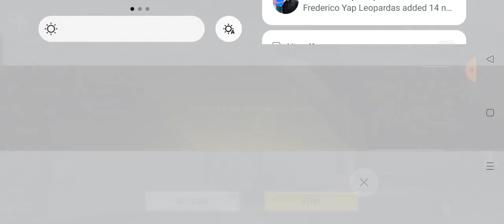call of duty pno Manalo khit nglalog🤣